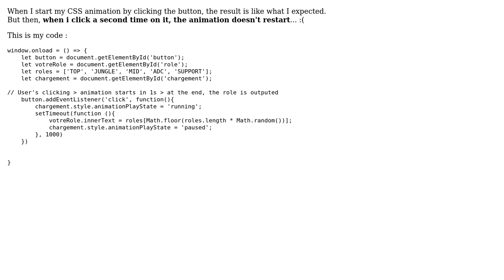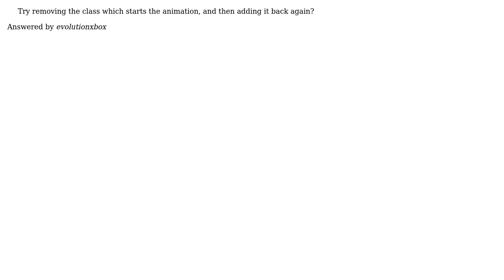How to start then stop a CSS animation by pressing a button once, then redo it?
With thanks & praise to God, and with thanks to the many people who have made this project possible! You are responsible for your own actions.